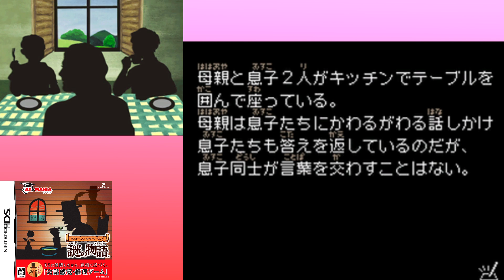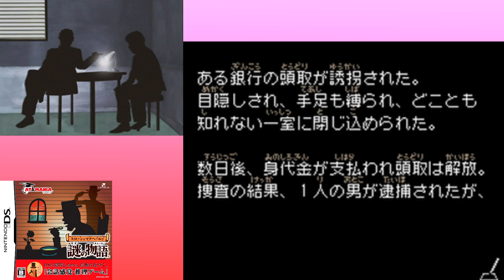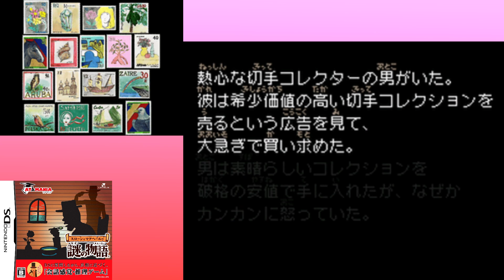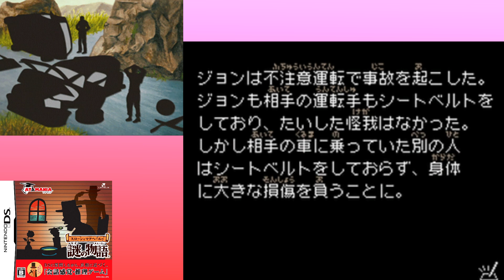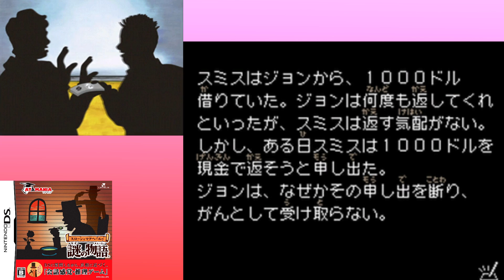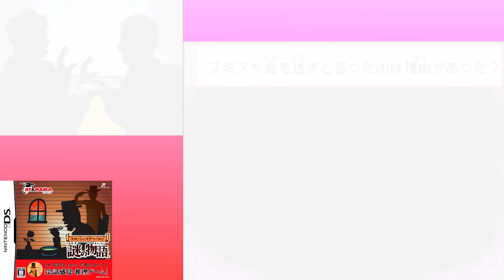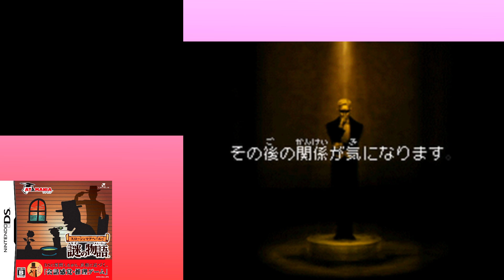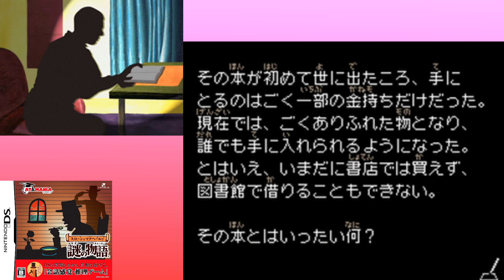[DS]＃09 翻訳文みたいな不自然さ【スローンとマクヘールの謎の物語】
英語の教科書の文みたいな、独特の言い回し。

毎週木曜日更新の木曜スペシャル・クイズゲーム枠。今回はDSソフト「スローンとマクヘールの謎の物語」を実況プレイしていきます。

2009年に発売された本作は、知的好奇心が旺盛な、すべての現代人に向けて、レベルファイブが贈る新しいゲームのカタチとして始まった、アタマニア シリーズ1作目。
人間同士が質問と回答を繰り返して推理を進めることで遊ぶ「水平思考パズル」を、ニンテンドーDSで遊べるようにアレンジした内容となっている。
キーワードを繋げて質問文を作り、「はい」「いいえ」「関係ない」の回答を参考に、なぜその結末になったのかを解き明かすゲームとなっている。
全80問が待ち受けている。

第九回は、第53幕～第59幕までの謎の物語。
「母と２人の息子」、「誘拐容疑」、「オノで一撃」、「切手コレクション」、「おかしな大事故」、「借金を返したい！」、「有名な本」の7本立て。

次週、続きをお楽しみに！

【関連動画】
[DS]当然さ！英国紳士としてはね【レイトン教授と不思議な町】実況 再生リスト
[DS]当然さ！英国紳士としてはね【レイトン教授と悪魔の箱】実況 再生リスト

[DS]水平思考パズルのお時間です。【スローンとマクヘールの謎の物語】実況 再生リスト；

【目次】
00:00 本日のダイジェスト
00:22 オープニング
00:55 第53幕「母と２人の息子」
08:27 第54幕「誘拐容疑」
18:41 第55幕「オノで一撃」
26:45 第56幕「切手コレクション」
38:10 第57幕「おかしな大事故」
43:53 第58幕「借金を返したい！」
51:09 第59幕「有名な本」
57:44 エンディング

タイトル；スローンとマクヘールの謎の物語
ジャンル；新発想ストーリーパズル
開発 / 発売元；デジタルワークスエンターテインメント / レベルファイブ
レーティング；CERO：B（12才以上対象）